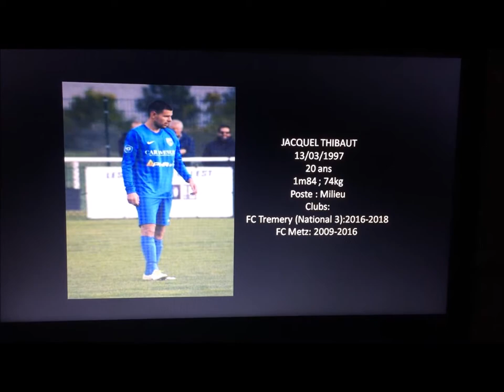Thibaut J. - CM | AM - 20 yo - pro academy of Metz 2/2